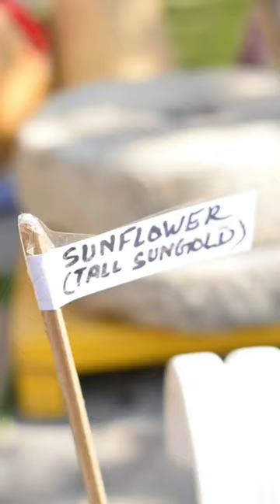Growing summer flowers with 1 week update#shorts